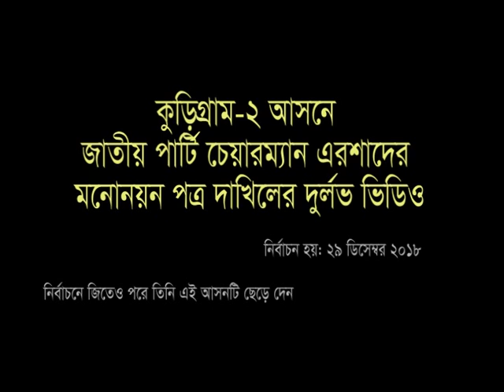এরশাদের মনোয়নপত্র দাখিলের দুর্লভ ভিডিও: চিনে রাখুন কে কে সাথে আছে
৯ম জাতীয় সংসদ নির্বাচনে কুড়িগ্রাম-২ আসনে জাতীয় পার্টির চেয়াম্যান হুসাইন মুহম্মদ এরশাদের মনোনয়নপত্র দাখিলের ভিডিও।
সেদিন মনোনয়নপত্র জমা দিতে তিনি কুড়িগ্রাম জেলা প্রশাসক কার্যলয়ে আসেন। মনোনয়নপত্র নিজ হাতে জমা দেন সেই সময়ের ডিসির কাছে।
তার সাথে কারা কারা উপস্থিত ছিলেন দেখুন... বিস্তারিত